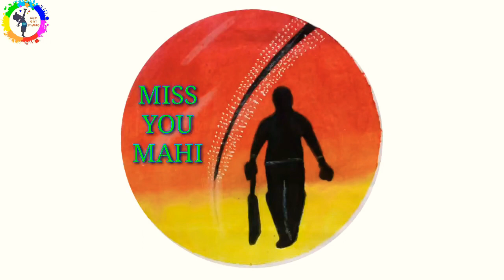M S Dhoni oil pastel drawing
this video is made on the retirement of best Indian captain best finisher and best cricketer ever India had. there are many records of him regarding his keeping finishing batting and the best captain he had been. So here in the honour and respect of him we are presenting a special oil pastel drawing on him. Where he is returning back to pavillion after a great knock ,great era, great career